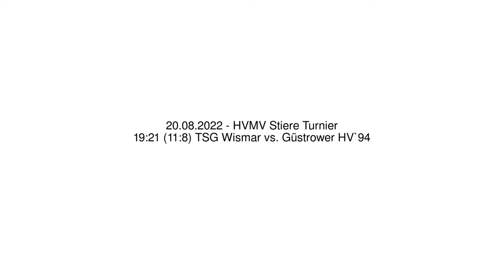19:21 (11:8) TSG Wismar vs. Güstrower HV`94 - 20.08.2022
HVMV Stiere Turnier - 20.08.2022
19:21 (11:8) TSG Wismar vs. Güstrower HV`94